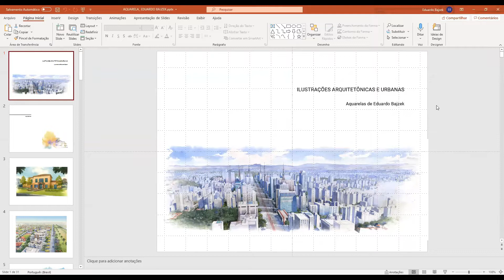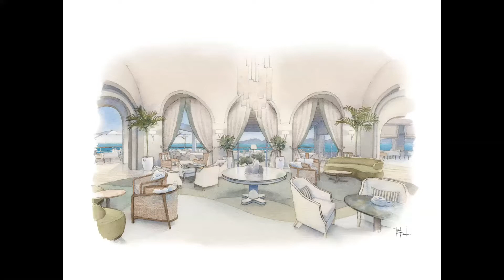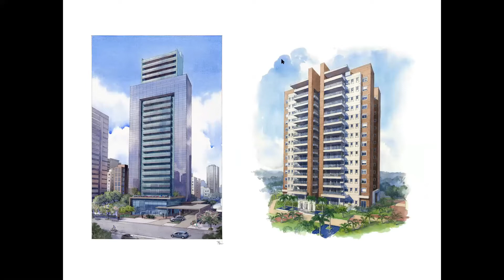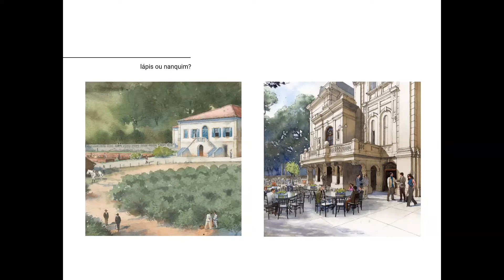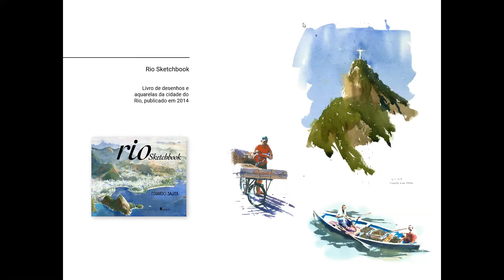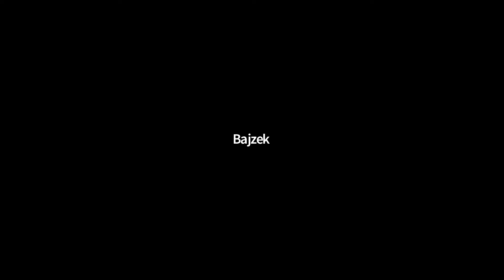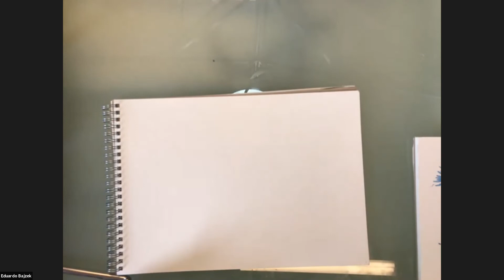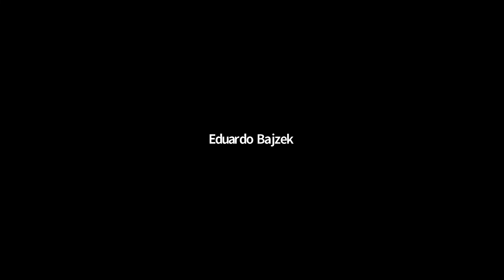DEMO LIVRE no ESTUDIO | Eduardo Bajzek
Conheça um pouco do processo artístico do arquiteto EDUARDO BAJZEK. Infância, vida na metrópolis, amor pelo desenho e carreira profissional do desenhista ilustrador que faz um dos trabalhos mais impressioantes com a aquarela. Assista, pergunte e deixe a sua opinião!